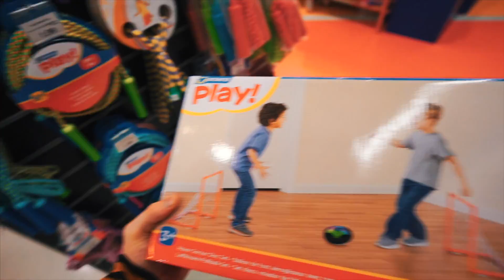UFO Fussball Challenge (Schwebender Ball!)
Vlog 120 von Donnerstag, 23. November 2017 | Köln, Deutschland
• Hier gibts das Hover Fussball Set zu kaufen
• Meine Kamera

• Objektive:
18mm Weitwinkel
85mm Porträtfestbrennweite
15-30mm Weitwinkelzoom
24-240 Superzoom
16-35 Weitwinkelzoom
24mm Festbrennweite

• Mikrofone:
vorher benutzt (geht auf allen Kameras)